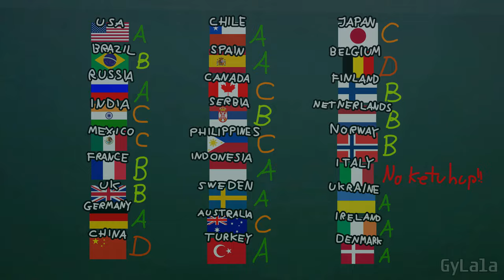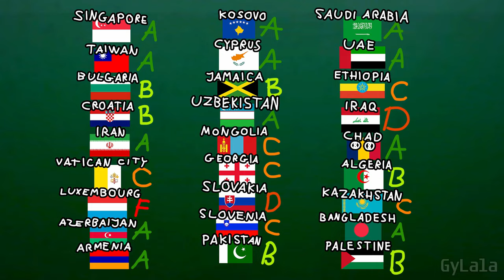Countryballs School: Draws Countries Ketchup on Pizza Comparison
Countryballs School: Draws Country Ketchup on Pizza Italy Trigger Comparison

Passing Time

Light Expanse